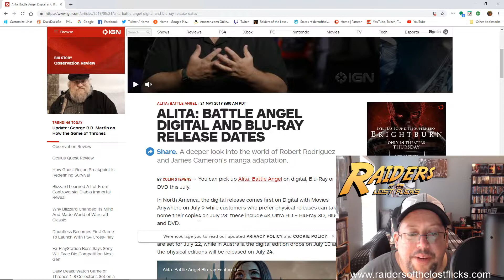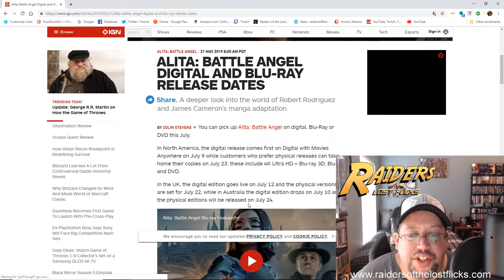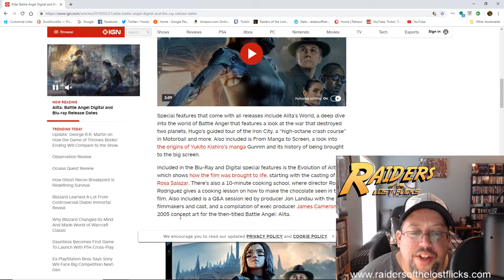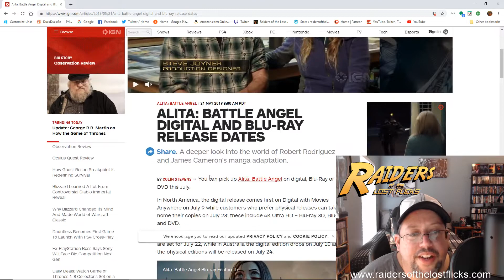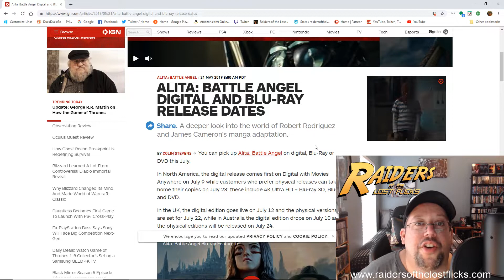ALITA BATTLE ANGEL NEWS!!!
As always I bring you the Alita news as soon as I find it!